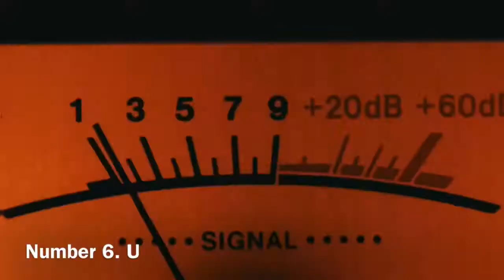ONF BIAS RANKING